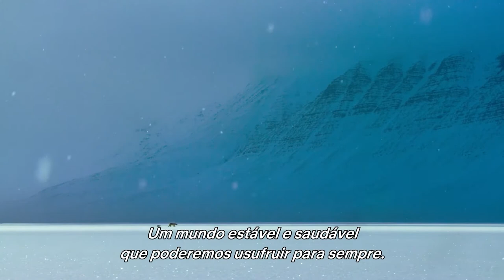O que diz a Ciência 01/2020 - Existe relação entre mudanças climáticas e a pandemia?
Desde o início de 2020, o drama da pandemia pelo Covid-19 praticamente monopolizou as manchetes dos grandes veículos de comunicação ao redor do mundo. Desta forma, muitos outros temas igualmente relevantes e urgentes  quase caíram no esquecimento da população - entre eles, a questão das mudanças climáticas.
Mas e se a ciência lhe provasse que há uma relação direta entre esse fenômeno e a pandemia que hoje enfrentamos em escala mundial, qual seria a sua reação?
O programa "O que diz a ciência", nova produção da TV USP Piracicaba, recebe o cientista Paulo Artaxo, do Instituto de Física da USP, para falar sobre essas relações e seus efeitos.
Paulo é reconhecidamente uma das maiores autoridades no assunto, a nível global. Um respeitado cientista brasileiro que a mais de 30 anos estuda os efeitos do desmatamento desregrado sobre o clima, no Brasil e no mundo.